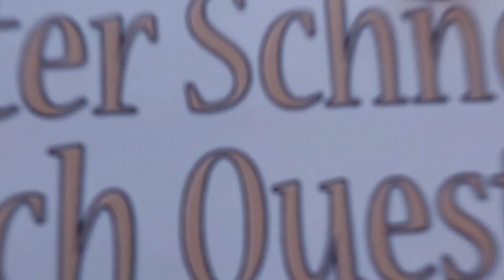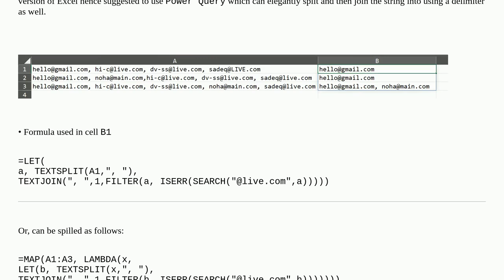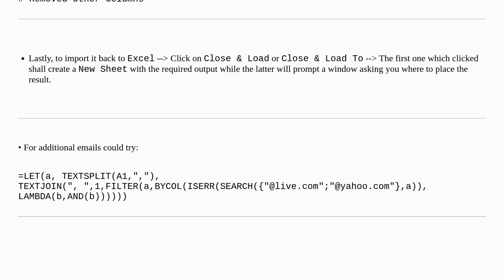Delete certain text between commas in Excel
A special thanks goes out to the community

  microsoft-excel cells microsoft-excel-2016 string worksheet-function